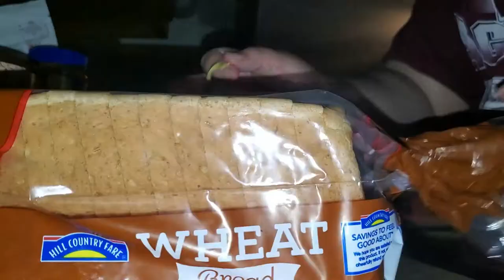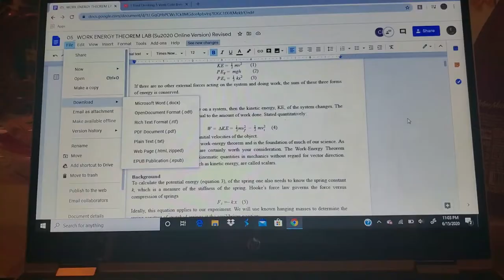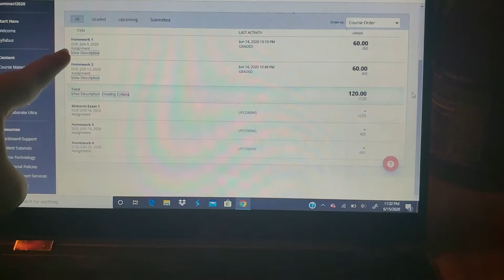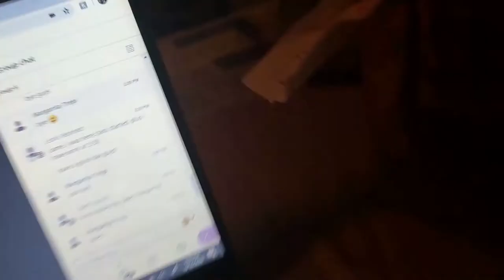VLOG : complaining about school & nails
💖 join the MaggieB family 💖

Summer courses are getting harder manage especially since its close to finals week/day. This is just a day in my life of school & me getting bored.

Snap, Twitter, Insta = @maggietrejo23